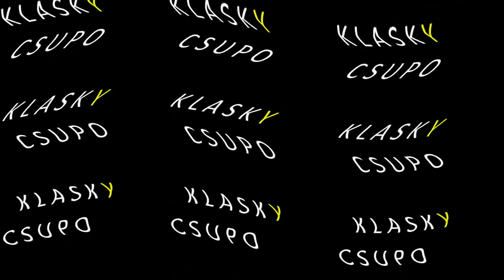Spongebob Csupo History Updated is Diet